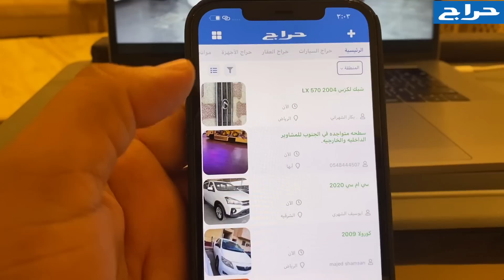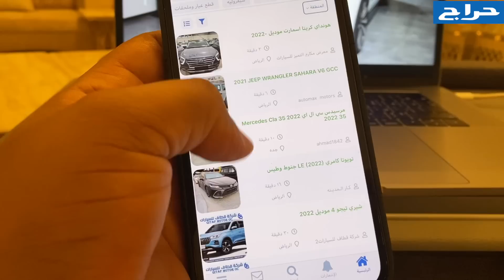هيونداي النترا 2022 N لاين اقوى واسرع هيونداي سقتها في حلبه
روابط موقع حراج

معرض دار النخبه
الرياض القادسيه
ارقام التواصل